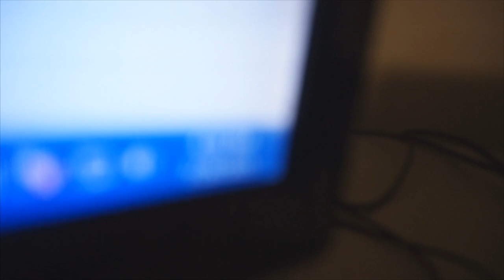SHAVING CREAM PRANK!